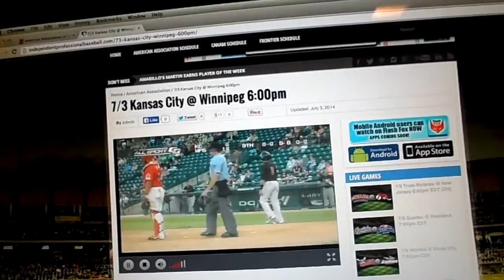T-Boners keep pushing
And the Fish keep giving up. 7/3/14.